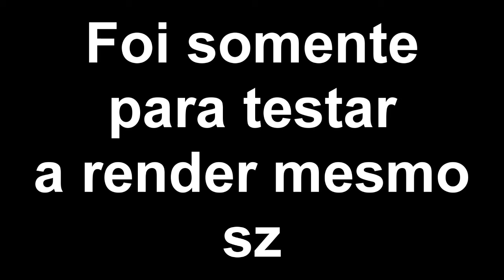Loganha ( ͠° ͟ʖ ͡°) (Render teste)